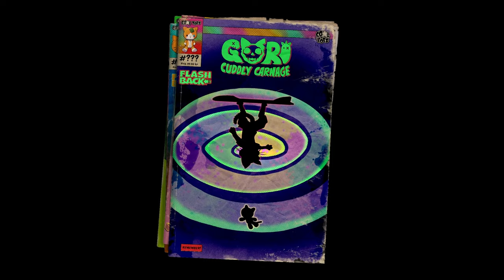NIGHTMARE GORI | Gori: Cuddly Carnage | Level 7 + Challenge 6 & 7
Something happened at Prison Island where Gori went... Trippy...

Channel:         @RinPlaysGames